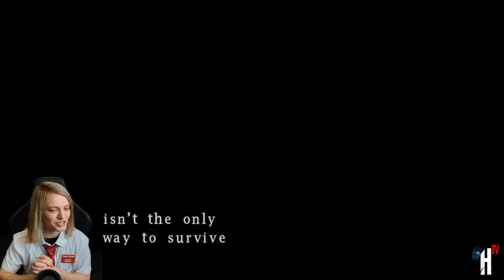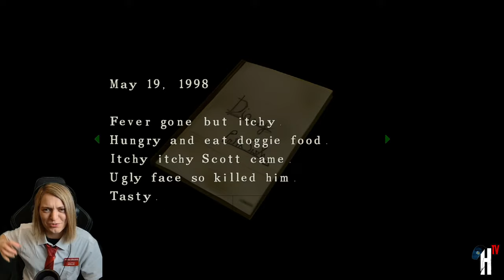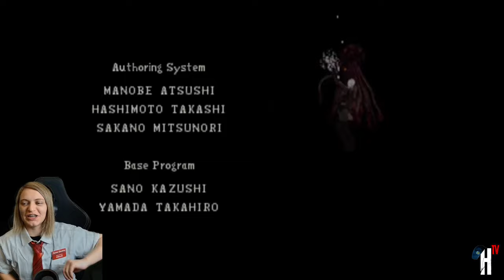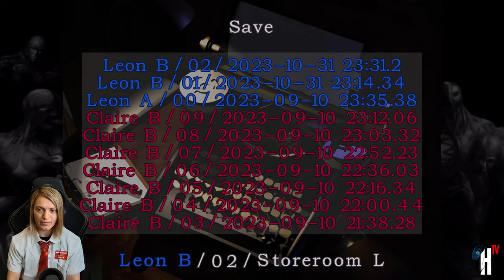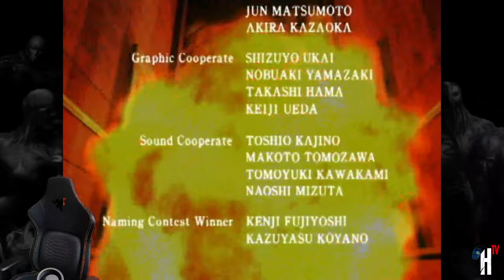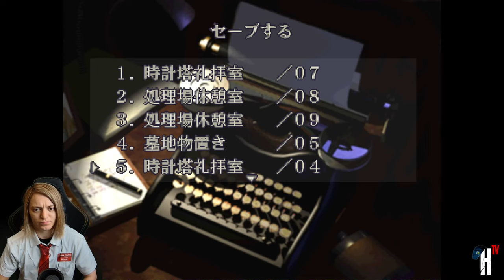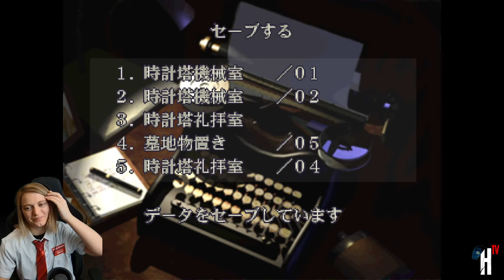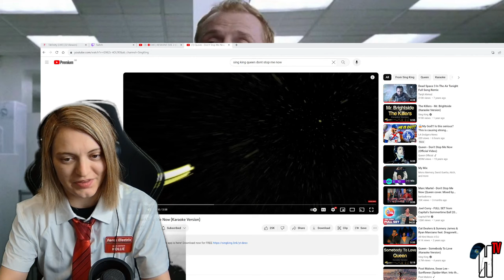🔴LIVE | HOL'OWEEN HORROR STREAM! | RESIDENT EVIL MARATHON with MODS!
0:00 - Stream Starts
5:11 - Chill & Chatting
12:25 - Resident Evil 1 (Hunter Mod)
3:37:52 - Resident Evil 2 (Leon B Scenario)
6:05:13 - Resident Evil 3 (Nemesis Mod)
8:20:10 - Karaoke (Shaun of the Dead)
8:28:17 - Stream Ends

Resident Evil Etsy Stores:
RaccoonCitySurplus
NovaThree

Resident Evil 1 :

On July 24, 1998, when a series of bizarre murders occur on the outskirts of the fictional Midwestern town of Raccoon City, the Raccoon City Police Department's S.T.A.R.S. team are assigned to investigate. After contact with Bravo Team is lost, Alpha Team is sent to investigate their disappearance.

Resident Evil 2 :

Rookie police officer Leon S. Kennedy and the college student Claire Redfield as they attempt to escape Raccoon City during a zombie uprising.

Resident Evil 3 :

In her attempt to escape a ruined and zombie-infested Raccoon City, Jill Valentine realizes that she must fight her way out of the city, which had been reduced to complete chaos.